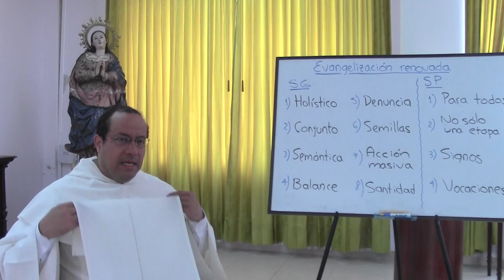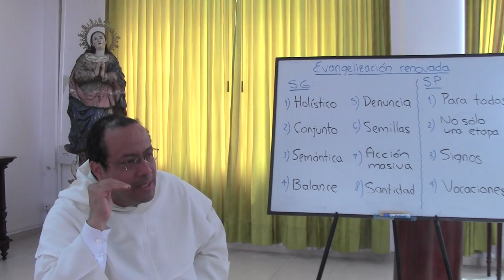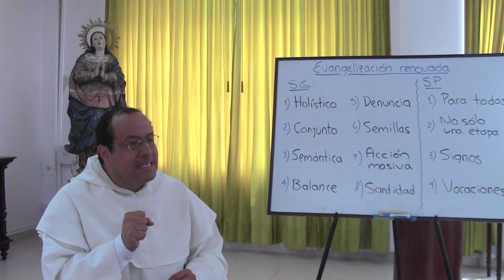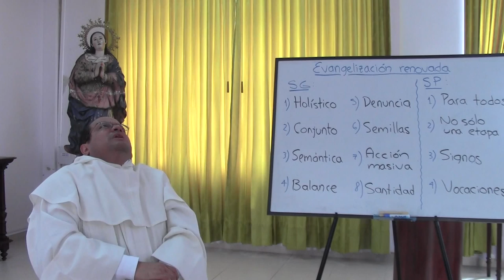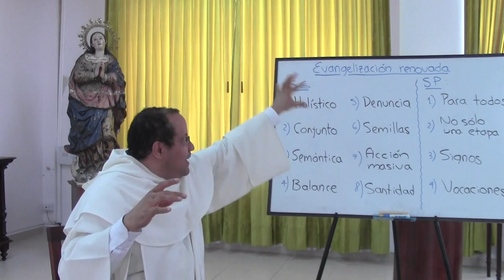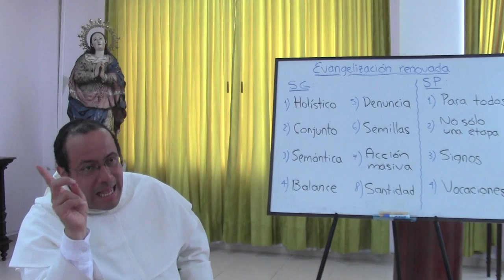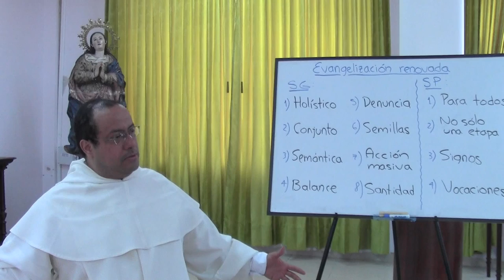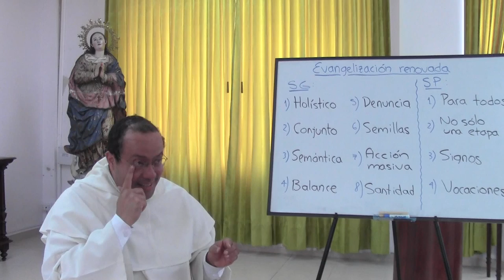La Pascua, sus Enemigos y sus Victorias, 8 de 8, Propuestas de renovación en la evangelización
[Retiro Espiritual con un grupo de Hermanas Dominicas de la Presentación, en Bogotá. Semana Santa de 2014.]

Tema 8 de 8: Propuestas de renovación en la evangelización propiamente dicha

Sugerencias generales

Enfoque holístico: cuerpo y alma; conocimientos tanto como emociones

Pastoral "de conjunto"; no descuidar sectores de la sociedad; sobre todo, alzar la mirada a las "periferias"

Alerta semántica: despetar la conciencia de cómo nos cambian el sentido de las palabras

Balance: apologético-testimonial, histórico-racional

Necesidad de desenmascarar en público estrategias de ingeniería social

Metodología de semillas, células, fermento: grupos de alto entusiasmo

Uso oportuno de la acción masiva: manifestaciones y marchas, por ejemplo

Propuesta abierta y valiente de la santidad, como vocación propiamente humana

Sugerencias específicas

Recordar que kerigma y conversión son para todos: niños, ancianos, enfermos, emigrantes, pobres

Cuidado con hacer de la religión una experiencia puramente "infantil" o puramente "juvenil"

Valorar los signos y símbolos de la evangelización y de la liturgia

Permanecer atentos a la dimensión vocacional